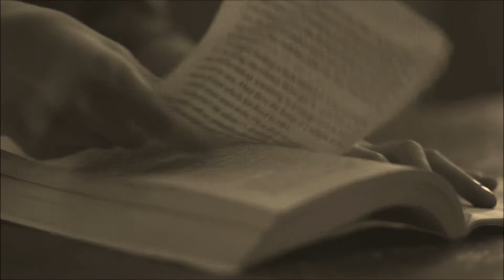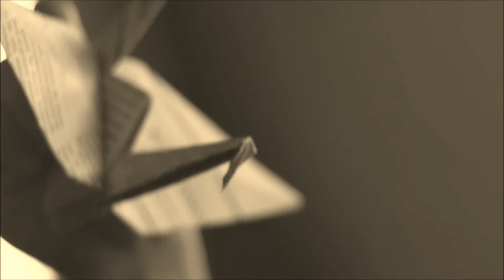Max Richter - On the Nature of Daylight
Taken from 'Max Richter: The Blue Notebooks'